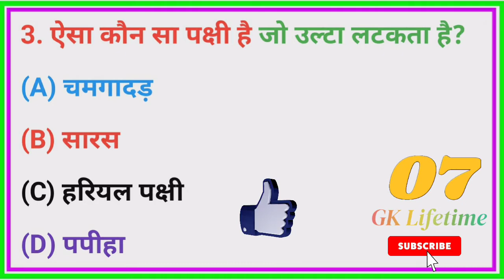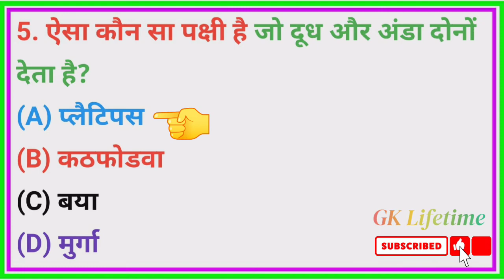GK || General Knowledge || GK Question || GK Question and Answer || GK Lifetime || #5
1. GK
2. General Knowledge
3. Important GK 4.question and answers for competitive exam
5. Quiz test
6. competitive quiz
7. competitive general knowledge
8. GK in Hindi
9. general knowledge quiz
10. quiz questions
11. general knowledge questions
12. GK quiz
13. general knowledge questions with answers
14. GK questions in Hindi
15. question answer
16. India GK
17. Hindi GK
18. Samanya Gyan
19. GK questions
20. India GK in Hindi
21. 2022 GK questions and answers
22. GK in Hindi video
23. geography in Hindi
24. geography GK question
25. geography GK in Hindi
26. GK 1000 question
27. GK 1000 prashn
28. GK ka nichod
29. GK important question
30. GK important question in Hindi
31. GK important topics
32. Science ka nichod
33. GK for SSC
34. GK for CGL
35. GK for SSC
36. GK for Railway
37. Geography GK
38. MCQ
39. GK economic
40. GK Ramayan
41. GK history
42. GK UPSC
43. GK Army
44. GK math
45. GK Hindi
46. MCQ in Hindi
47. World GK
48. GK Hindi Grammar
49. Lucent GK
50. GK Lifetime
51. g.k questions and answers in hindi
52. Top 100 GK Questions in Hindi
53.g k in hindi download
54. gk today.in hindi
55. g.k questions and answers in hindi 2022
56. g.k questions and answers in hindi 2021
57. g.k questions and answers in hindi 2020
57. 50,000 gk question  in hindi
58. g.k questions and answers in hindi 2019
59. 50 सामान्य ज्ञान के प्रश्न उत्तर
60. सामान्य ज्ञान प्रश्नोत्तरी
61. जीके के 25 सवाल
61. सामान्य ज्ञान के 500 प्रश्न
62.What are the 10 top GK questions?
63. What type of GK is asked in competitive exams?
64. Who is the father of GK?
65. What are the common GK questions?
66. What is the best GK question?
67. What is the best GK question with answers?
68. GK Questions with answers
69. सामान्य ज्ञान 2020
70. आज का सामान्य ज्ञान
71. सामान्य ज्ञान के 10 प्रश्न और उत्तर
72. सामान्य ज्ञान प्रश्न उत्तर
73. विश्व सामान्य ज्ञान प्रश्नोत्तरी
74. प्रश्न उत्तर हिन्दी
75. IAS GK Questions in Hindi
76. IPS GK Question in Hindi
77. IAS gk Questions in Hindi
78. g.k questions and answers in hindi
79. UPSC GK in Hindi
80. IAS GK Questions and Answers in Hindi

Video is for educational purpose only copyright disclaimer under section 107 for the copyright act 1976, Allowance is made for fair use for purposes such as criticism, comment, news reporting, teaching, scholarship and research is a permitted by copyright statute that might otherwise be infringing.

GK Lifetime